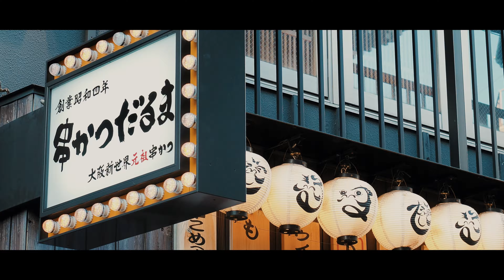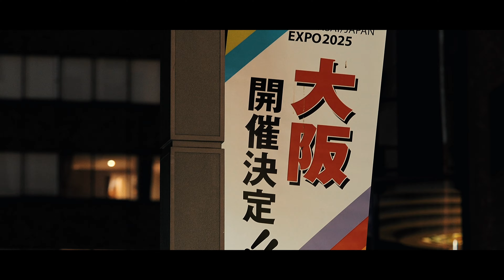【 難波/NAMBA 】喧騒に包まれた街。大阪ミナミを歩く。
Filmed by Olympus OM-D E-M1 Mark2
#43　【ＮＡＭＢＡ】

今回は職場の食事会もあって"ミナミ"に行って
来ました。道頓堀周辺の”街ぶら撮影”です。

冬のミナミは相変わらずの人・人・人でしたｗ
編集ソフトで多少カラグレしています。

使用しているカメラ機材はこちら
【ミラーレス一眼/ボディ】
●Olympus OM-D E-M1Mark2
【交換レンズ/MFT】
●M.ZUIKO 12-40mm f2.8 pro
●M.ZUIKO 40-150mm f2.8 pro
●M.ZUIKO 12-200mm f3.5-6.3＊new
●Panasonic Leica 25mm f1.4
【高級コンデジ】
●Panasonic DMC-FZ1000

使用している動画編集ソフトはこちら